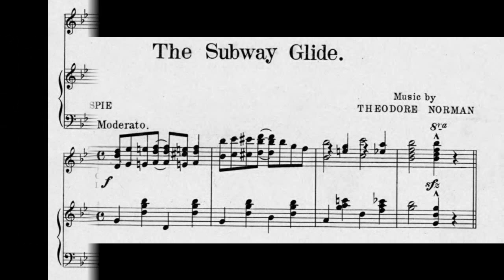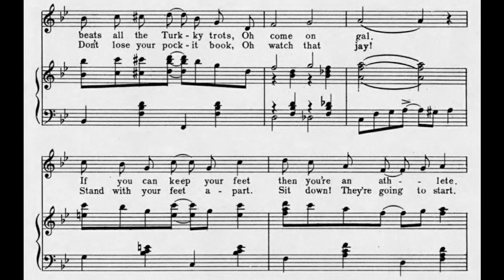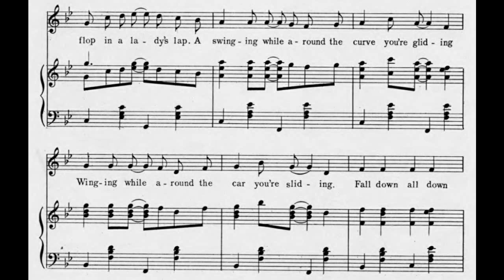The Subway Glide (1912)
Poking fun at the glide (a popular dance).

words by Arthur Gillespie, music by Theodore Norman
published by Joseph W. Stern & Co., New York City

tempo = 140 bpm, moderato

1. Ding-a-ding hear the bell
Come along Isabella, for a ride
Just room enough for two
Hurry up come and do the Subway glide
Ties you all up in knots
Beats all the Turkey trots, oh come on gal
If you can keep your feet then you're an athlete
Hurry and come along (watch your step and)

Chorus
Rush in, crush in, reach for a handle strap
Then turn right round and flop in a lady's lap
A swinging while around the curve you're gliding
Winging while around the car you're sliding
Fall down all down grab any vacant seat
Then fall out, crawl out, here's forty-second street
Bust in the door, roll on the floor
Then you glide and you slide
Everybody you rub, when you're doing the Sub
When you're doing the Subway glide

2. Don't try to raise a fuss
Don't even give a cuss, but wear a smile
If you get bumped why then
Bump 'em right back again, yes all the while
Hang to your locket, Look!
Don't lose your pocket book, oh watch that jay
Stand with your feet apart
Sit down, they're going to start
Hear the guard singing that (watch your step and)